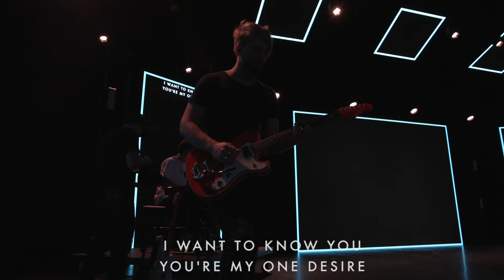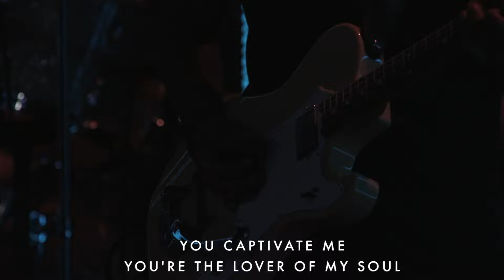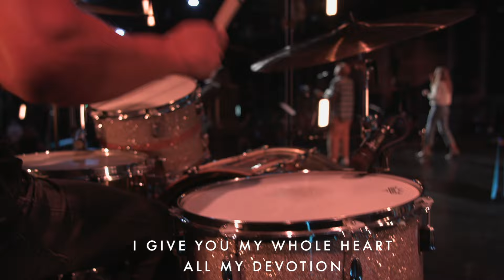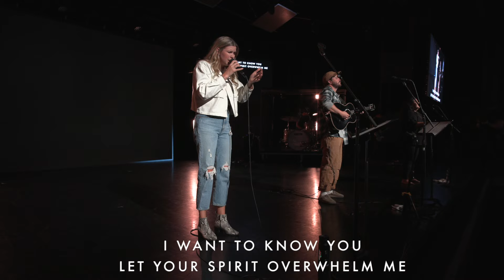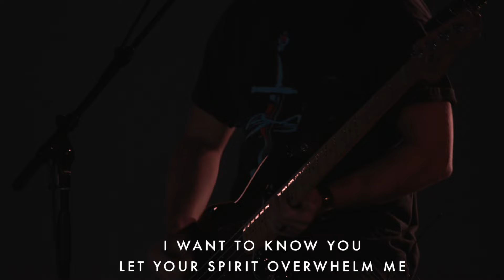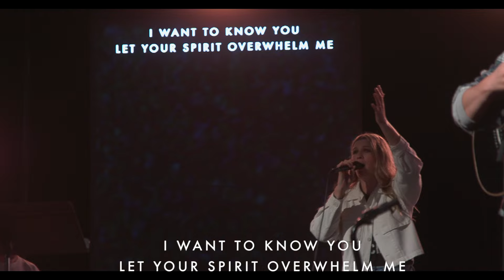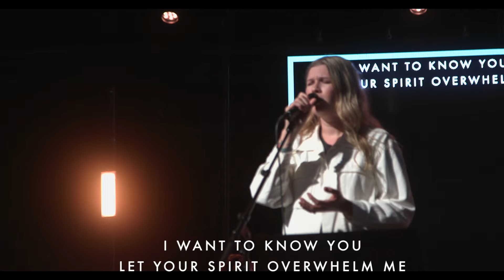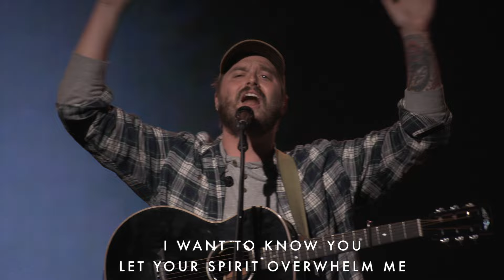I Want to Know You - Bethany Wohrle | Moment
"I Want to Know You" sung by Bethany Wohrle live at Bethel Church

Writers:
Chris Quilala, Ian McIntosh, Jeffrey Kunde